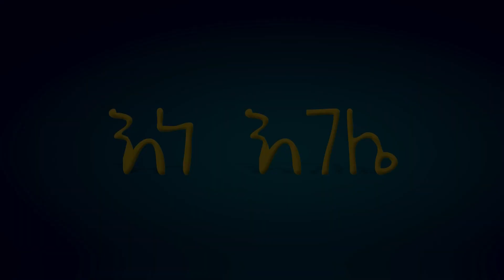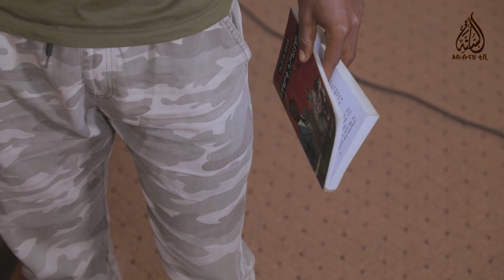እነ እገሌ ተከታታይ ድራማ || ክፍል 5 Ene Egele Family TV show Eps 5